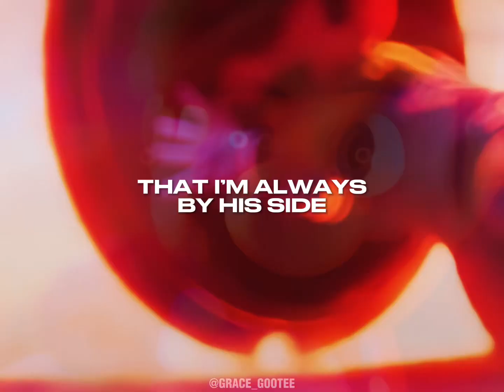Luigi | If We Have Each Other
The best brothers!😭🙌❤️💚